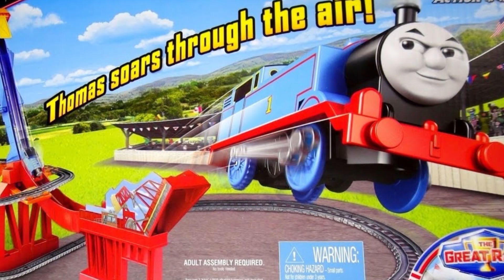The Great Race Songs | Thomas and Friends | Will You Won't You, Streamlining, +more!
Songs Include:
Will You, Won't You
Streamlining
Six Small Wheels (You Can Only Be You)
The Shooting Star is Coming Through
Be Who You Are and Go Far